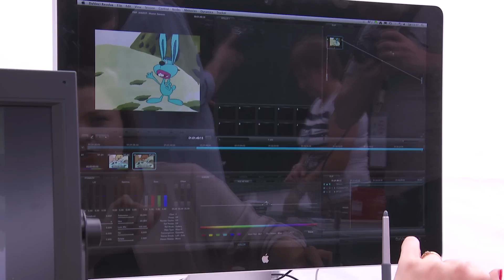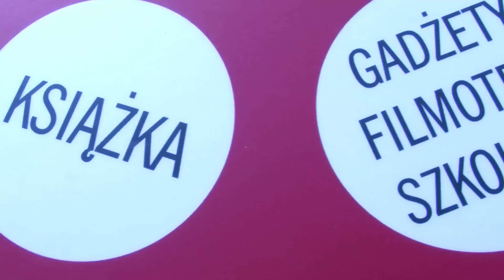PISF i Filmoteka Szkolna na 18. Pikniku Naukowym